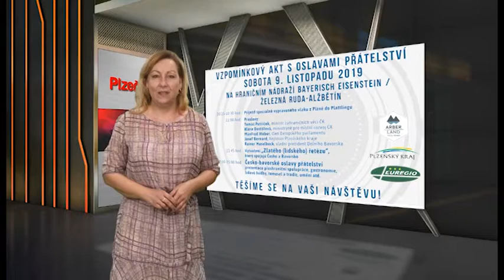Kulturní týdeník 7. 11. 2019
Daší díl pořadu Kulturní týdeník